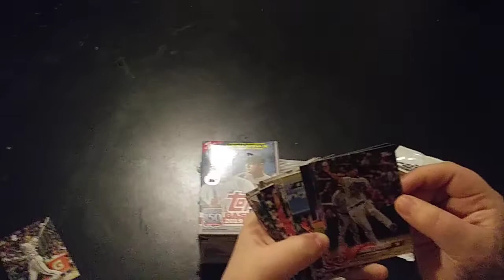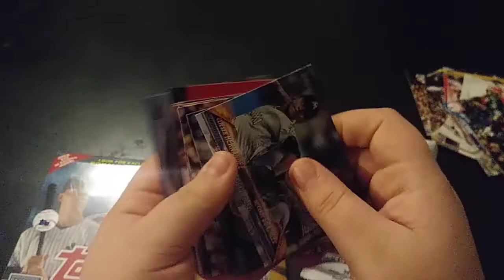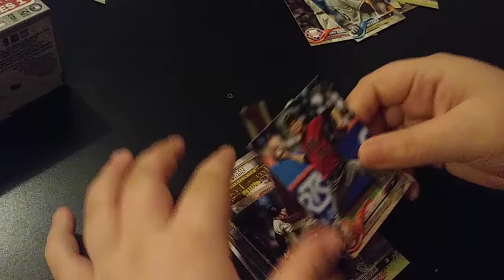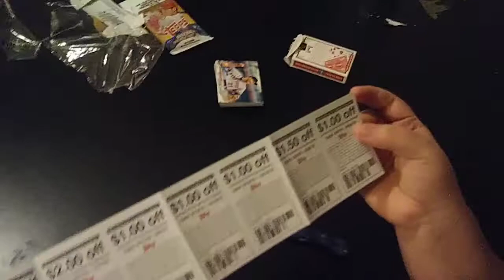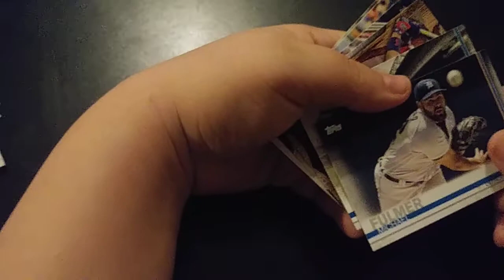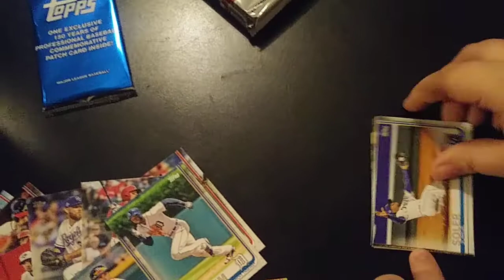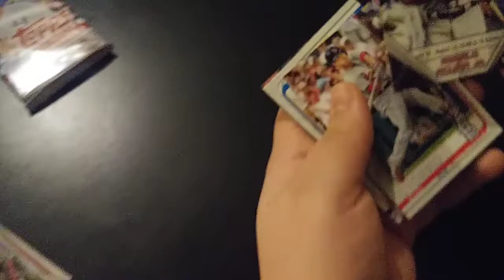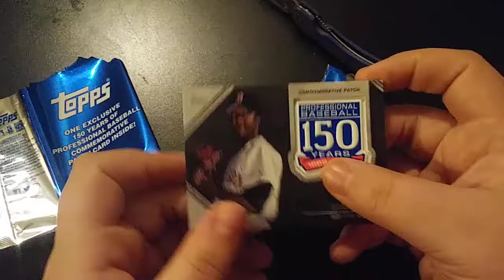2019 Topps Baseball. Epilepsy. My first video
Baseball card opening. 2019 topps my first video epilepsy